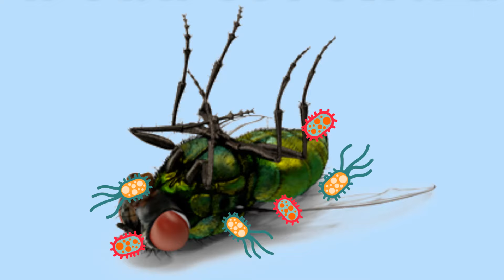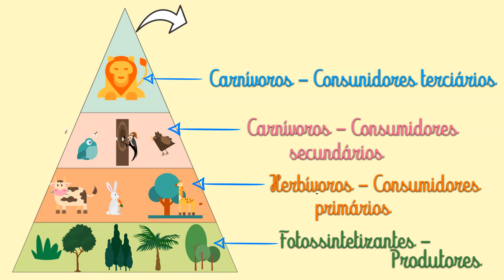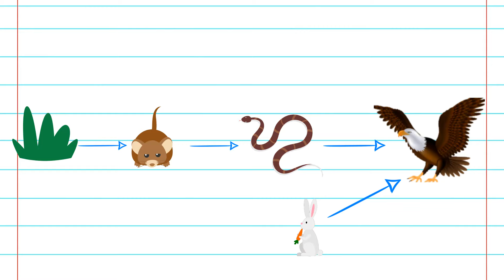CADEIA ALIMENTAR - RESUMO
✅Pacote de atividades de ciências adaptadas

Neste vídeo faço um resumo sobre as principais informação a respeito das cadeias alimentares. Vídeo aula em animação no estilo 2d.

Produtos
✅JOGO TRUNFO ANIMAIS VERTEBRADOS